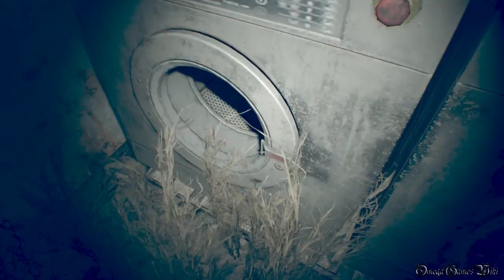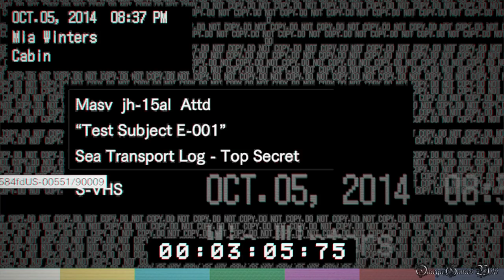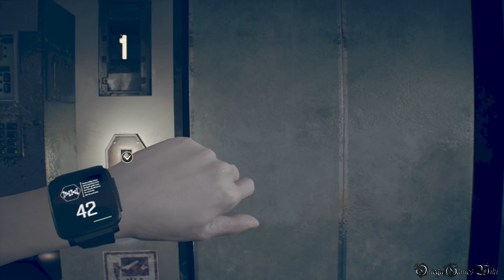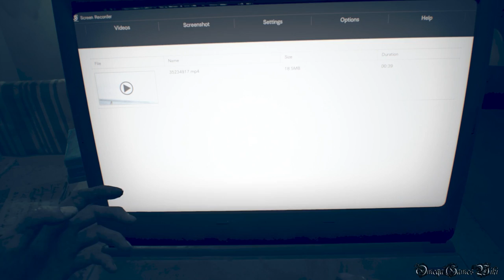【PS4】RESIDENT EVIL 7: BIOHAZARD - MadHouse #9&10B 廃船・ミアルート（100% Antique Coins No Damage）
PS4版のBIOHAZARD 7 RESIDENT EVIL （バイオハザード7 レジデント イービル）の最高難易度Madhouseの100%アンティークコイン攻略動画です、Part 9B&10B。

MadHouseの攻略はすでに終わりましたが、前回はゾイ ルートでクリアしましたので、残りのミア ルートの廃船の部分とエンディングも終わらせたいと思います。

PART 9B&10B：
・廃船 - ミアルート
・MADHOUSE DIFFICULTY
・NO DAMAGE
・100%アンティークコイン/100% Antique Coins
・4時間以内クリア特典使用あり
・4時間以内クリア

アンティークコイン/Antique Coins（難易度Madhouseで全33個 ）：
25/33) アンティークコイン No.25/Antique Coins 25 7:34
26/33) アンティークコイン No.25/Antique Coins 26 22:32
27/33) アンティークコイン No.25/Antique Coins 27 23:42
28/33) アンティークコイン No.25/Antique Coins 28 24:03
29/33) アンティークコイン No.25/Antique Coins 29 27:09
30/33) アンティークコイン No.25/Antique Coins 30 29:47
31/33) アンティークコイン No.25/Antique Coins 31 30:33

BIOHAZARD 7: RESIDENT EVIL 難易度 Madhouse 100% アンティークコイン 攻略動画プレイリスト：

- 発売日： 2017年1月24日 （アメリカ)
- ジャンル： サバイバルホラー
- CERO： Z
- 開発： Capcom
- 発売： Capcom